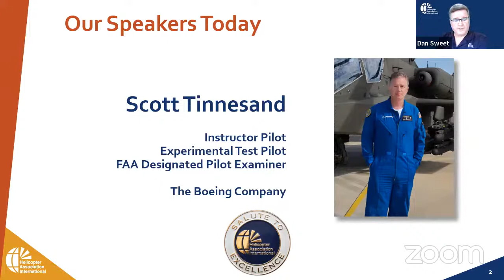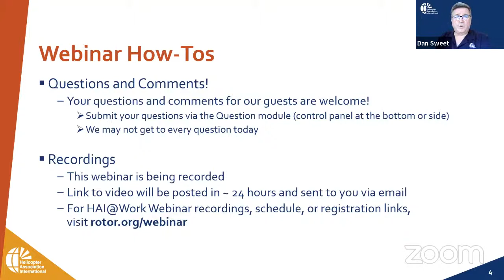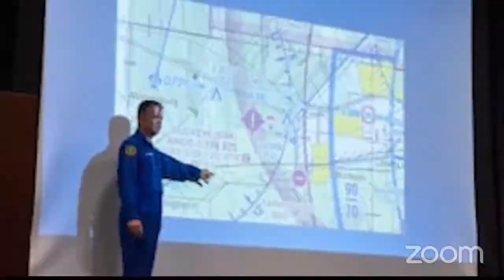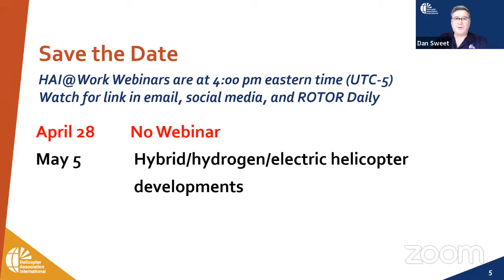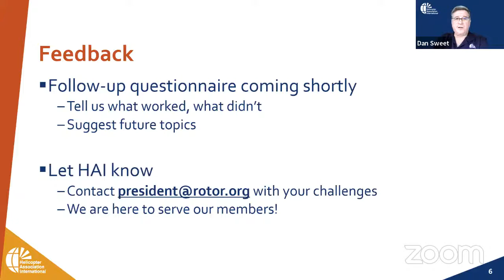HAI@Work Webinar: An Intimate Conversation with John and Martha King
Watch the replay of the Apr. 21 HAI@Work webinar to hear legendary flight instructors and founders of King Schools, John and Martha King, and HAI’s 2022 Salute to Excellence Flight Instructor of the Year, Scott Tinnesand, discuss how flight instruction and technology have developed over the years, which areas of flight instruction they feel are successful, and what still needs to improve.

The group also revealed advice they give their students to keep them motivated, shared stories from the field, and answered audience questions such as how students can find good, qualified instructors. Additionally, the Kings defined a term they coined, ‘a born-again pilot’ and the importance of pilots accepting that they aren't immortal. You don’t want to miss this webinar!